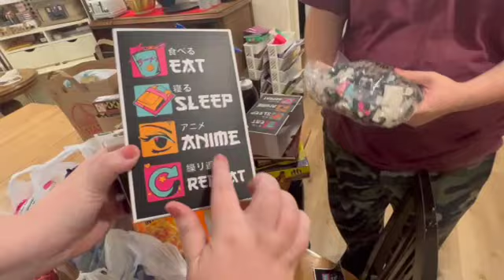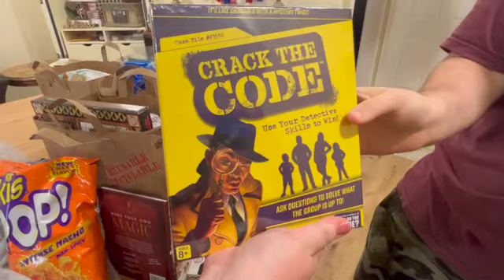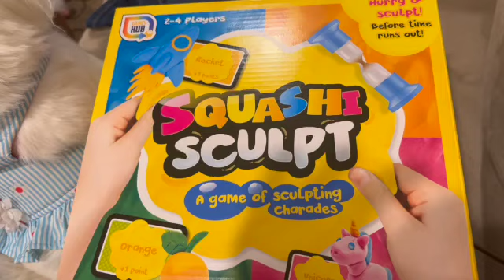Busy Day * Day in the Life of a BIG family!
Hey ya’ll! Summer is heating up and so are more of our days! On this particular day we got a storage unit and it was time to get some of our extras moved in! Plus regular ok life with 5 kids! It’s never boring here!

@ Pancakes_Pandemonium